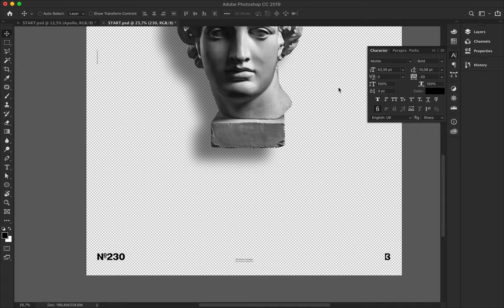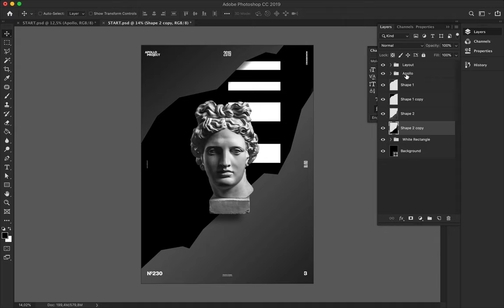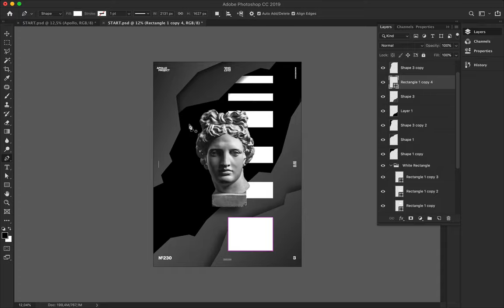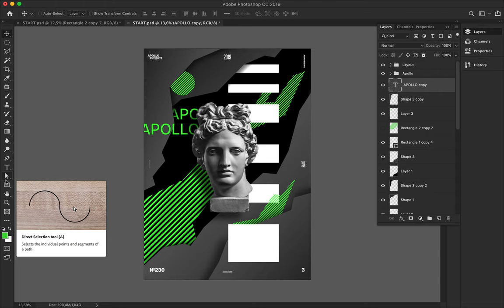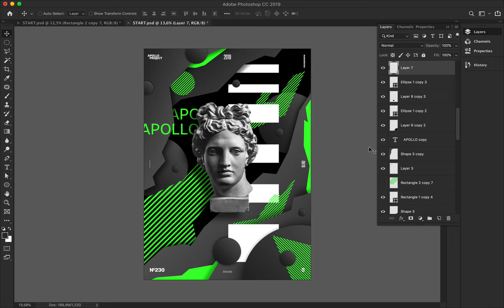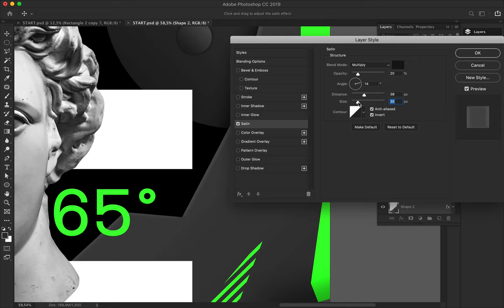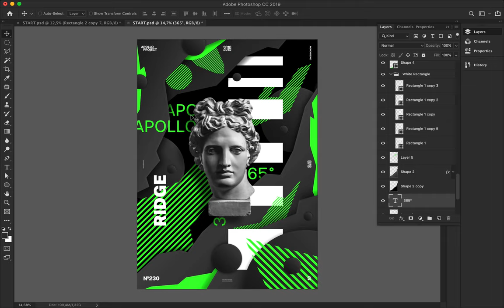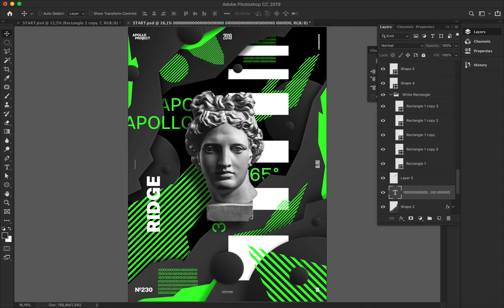Speed Art Poster #230 Ridge #3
The third design use green and the same geometric forms and style than the two previous designs, arranged in another way.